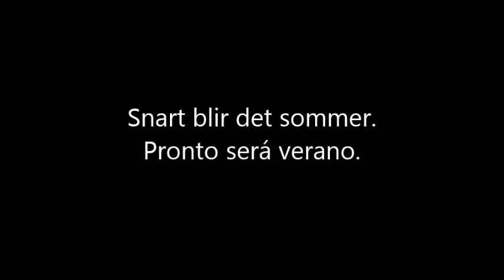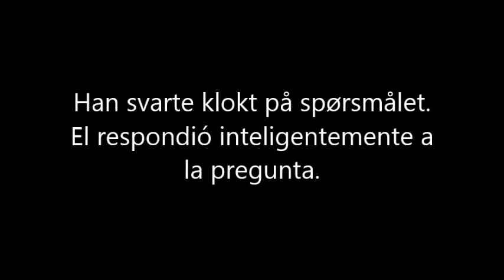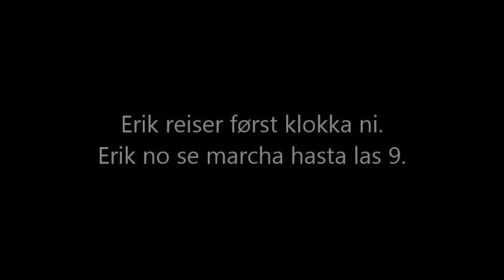Crazy Lemontree nor spa B1 Adverb lyttetest 1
Noruego - Español B1 - Adverbios - Test 1